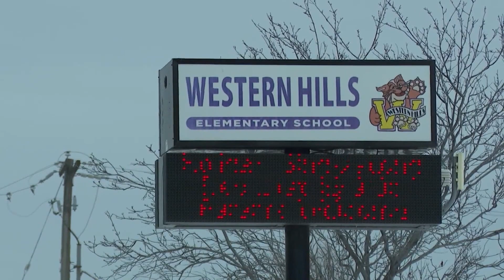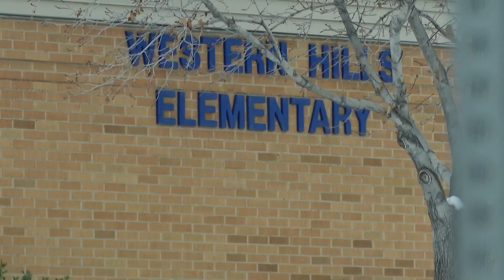Santa Claus surprises elementary school students in Utah with a helicopter visit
The teachers who helped conceive the idea used it as an opportunity to teach students about the science behind helicopters' flights